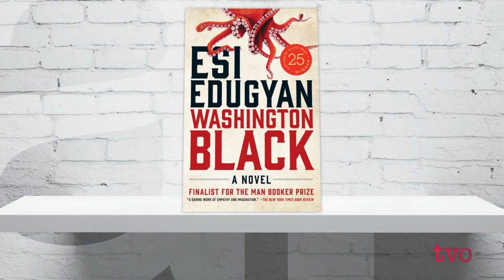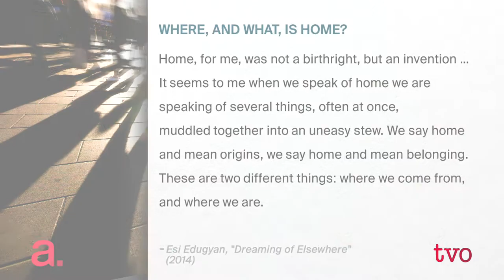Esi Edugyan: Freedom Before and After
Stories of slavery in fiction usually end with freedom as a goal. In Esi Edugyan's latest book, the Giller Prize-winning novel "Washington Black," freedom is just the beginning. It's a breathtaking book that captures the sweep of history. She speaks to Nam Kiwanuka about the complexity of the seemingly simple question of what it means to be free.